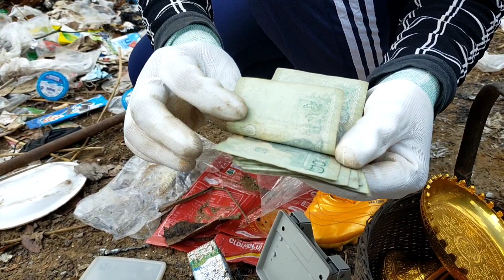Enjoy to looking abandoned, found many things can use & a lot money